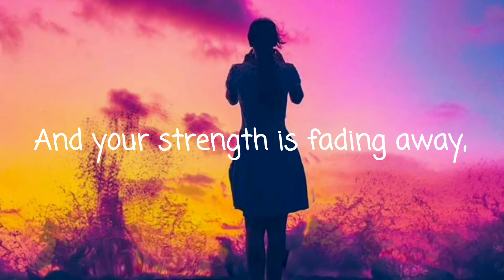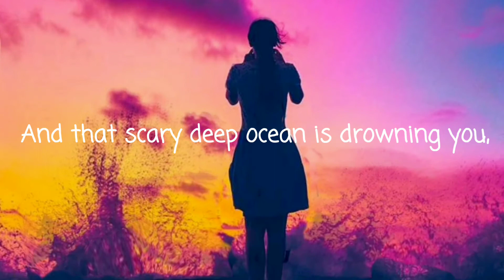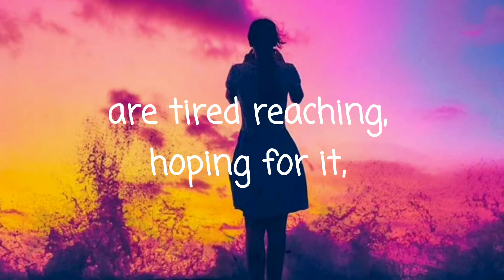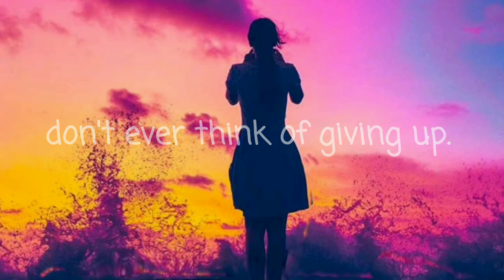Original Composition- Brave Soul by Marchie Roselle Sueño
Wanna share this composition I made last week. I just feel like I want to uplift some souls through my songs. I hope you'll like this one! I tried adding some bass and beat loops, it's my first time doing it so I'm open for comments and criticisms haha.
So, thank you for listening brave souls!